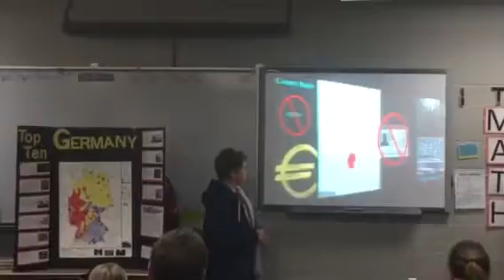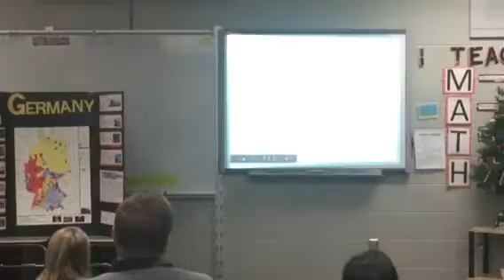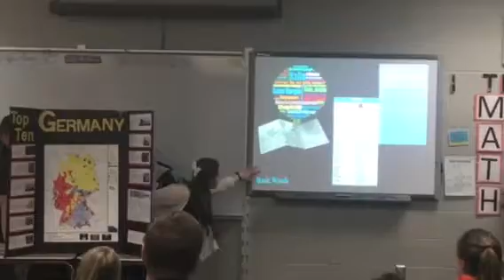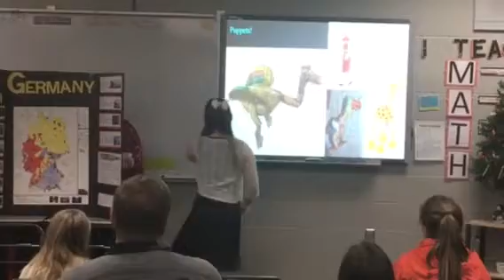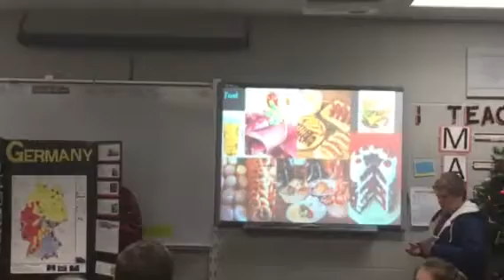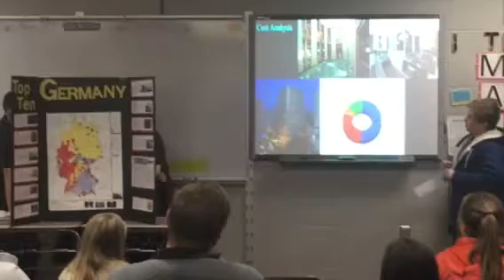Germany!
Ella’s presentation